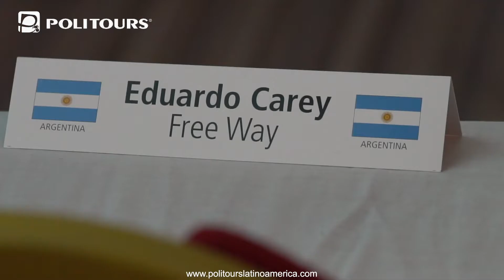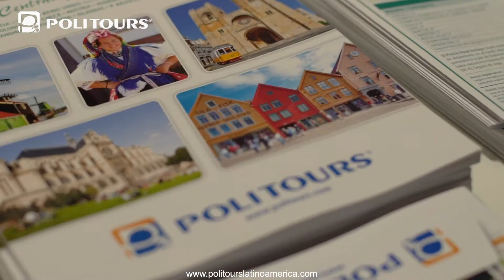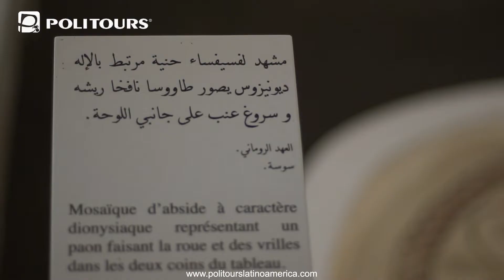¡PRIMERA CONVENCIÓN DE POLITOURS - TÚNEZ 2020! - CHECKIN TV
¡Asistimos a la primera convención de POLITOURS en TÚNEZ!
Especialmente convocado a Latinoamérica, las ofertas son de lo más variado y entre ellas se destaca TÚNEZ.
Mirá las imágenes más linda y la palabra de referentes del turismo, miembros de POLITOURS.
¡Muchas gracias!

CHECKIN TV - 229 - POLITOURS CONVENCION LATINOAMERICANA